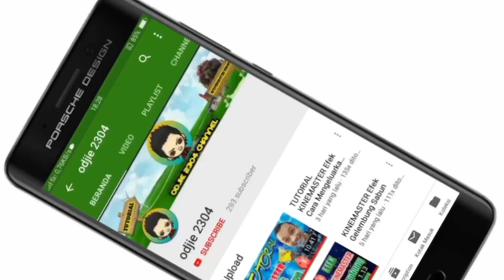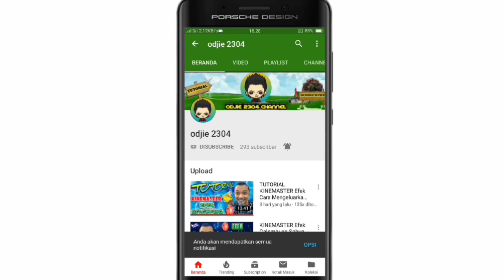EDITAN KINEMASTER GANTI WARNA BOLA || COLOR CHANGING BALL EFFECT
Trik Mengganti Warna bola dengan menggunakan aplikasi KINEMASTER

Menjalin silahturahmi dan Nambah rezeki satu sama lainnya.

BACKSONG
Credits:
Kam Michael